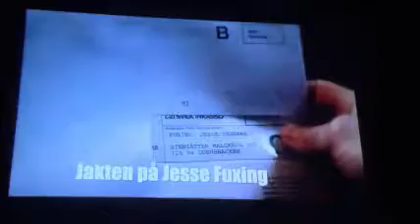Live at Heart Opening Gala M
The whole opening ceremony of the Live at Heart festival in Örebro, Sweden, September 3rd 2014 - with Naggo Morris and One Step as the 4th act!